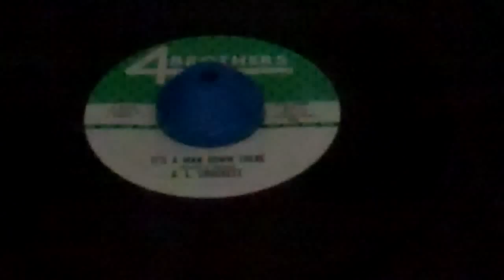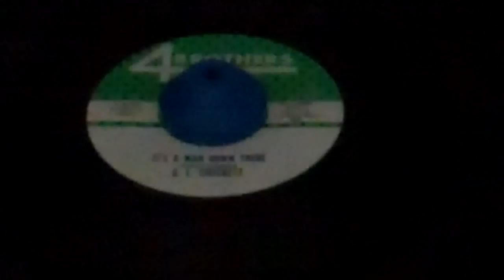GL Crockett - It's A Man Down There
dereksdaily45.blogspot.com...Derek's Daily 45 presents soul/ beat favorites, now on youtube as well. Raw, direct and funky- Chicago's GL Crockett captures the vibe of 3AM on the southside here to a "T". GL's grandson once wrote me and said the name GL was a mistake and he was actually GT Crockett.